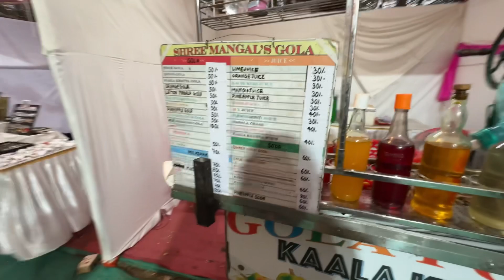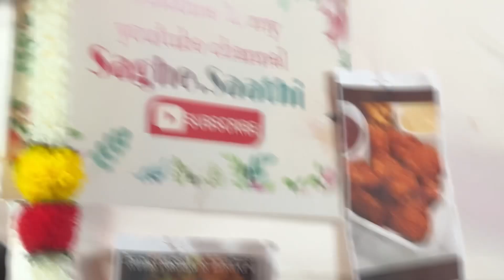TISS Manthan 2024 | Mathan Fest 2024 | TISS MUMBAI